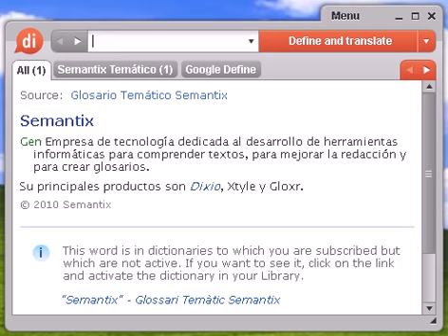Definición de balandronada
balandronada, diccionario, definición, significado, español, castellano, dixio, balandronadas